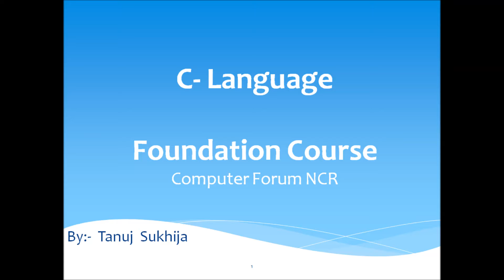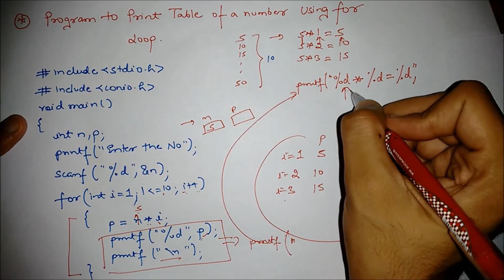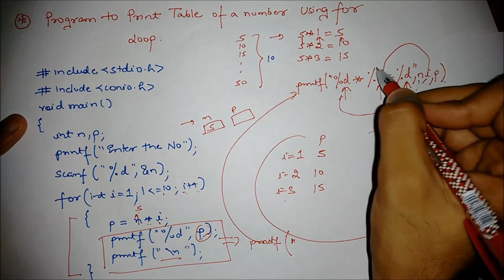Chapter 3 Video 5 C Language Program to Print Table of a Number